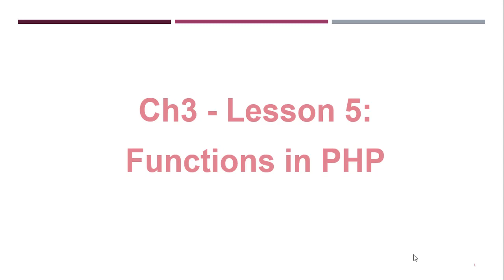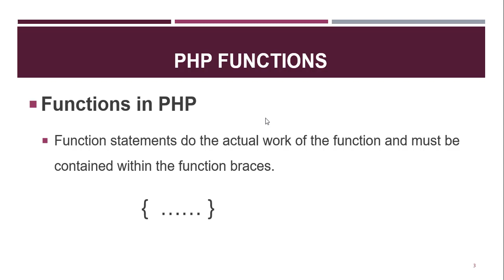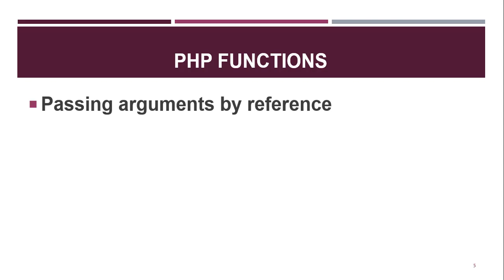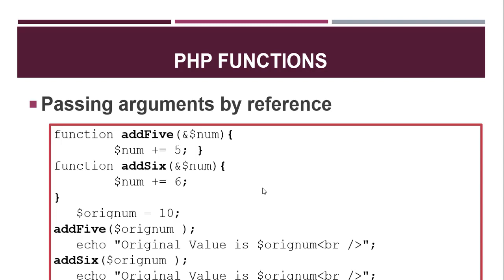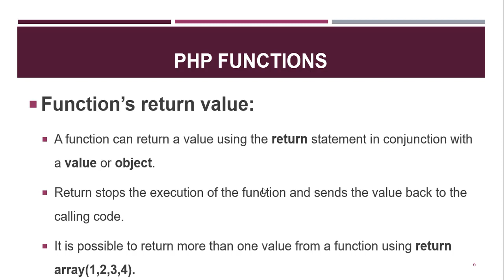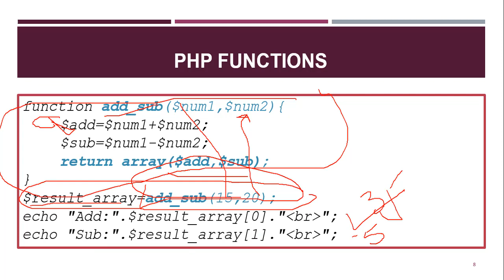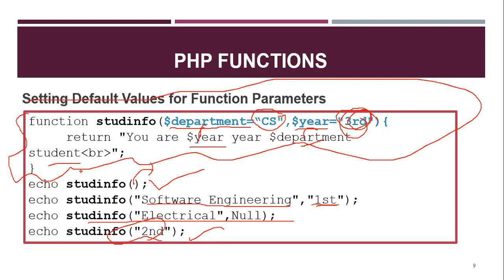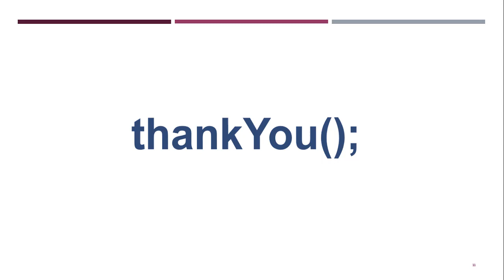Episode 29 Functions in PHP Amharic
PHP, advanced web development tutorial in amharic